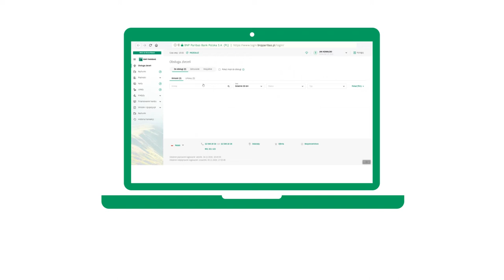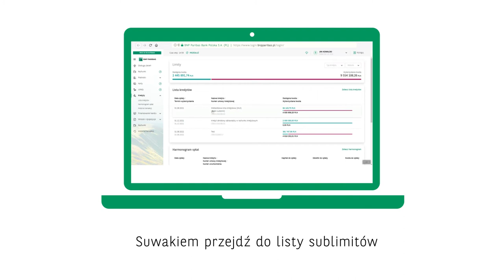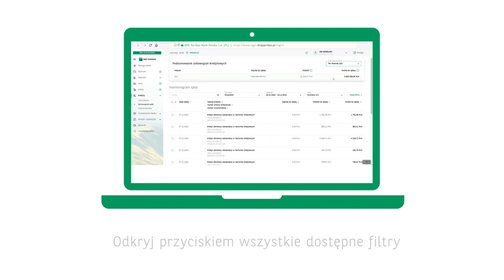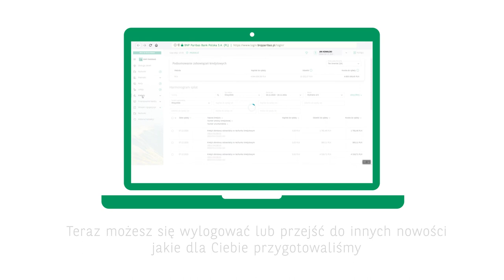GOonline Biznes – Kredyty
Zobacz jak korzystać z modułu Kredyty w GOonline Biznes